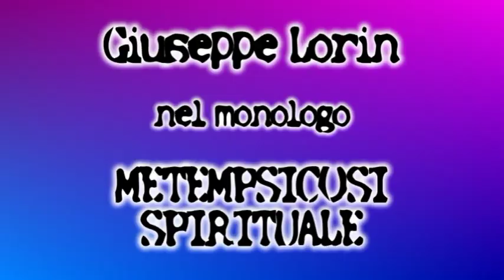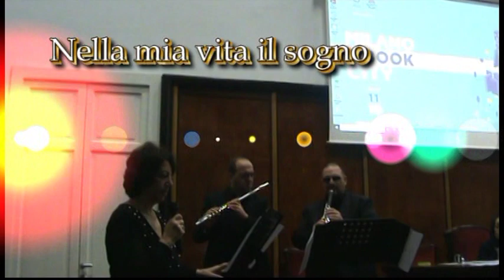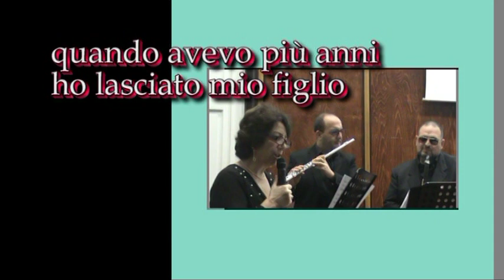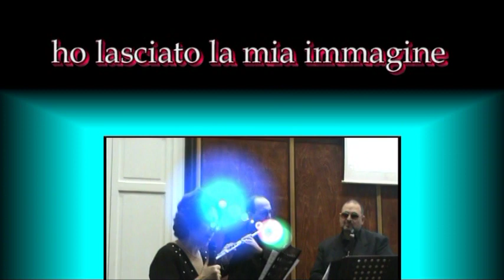Metempsicosi spirituale master con sigle e musiche Prandin 2